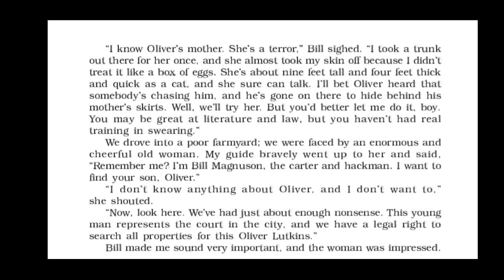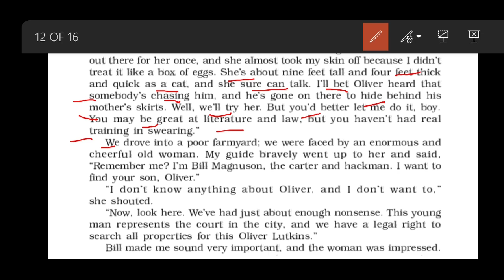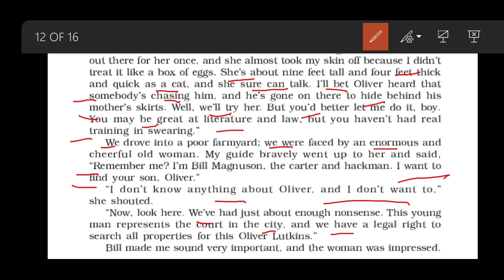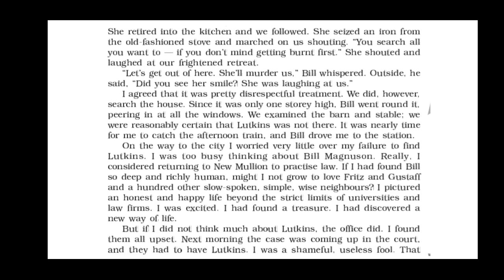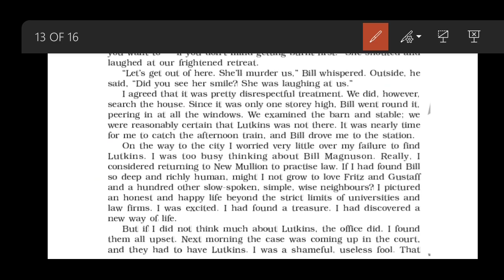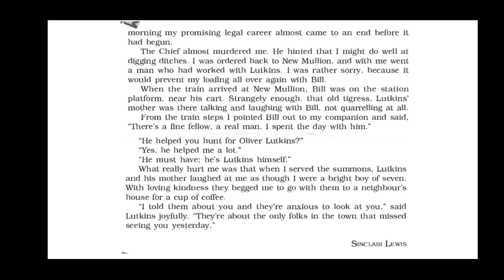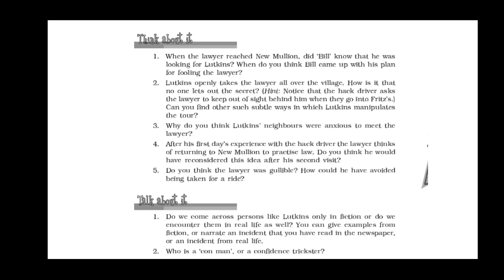The Hack Driver Part 3 in Hindi by Pratap Pandey